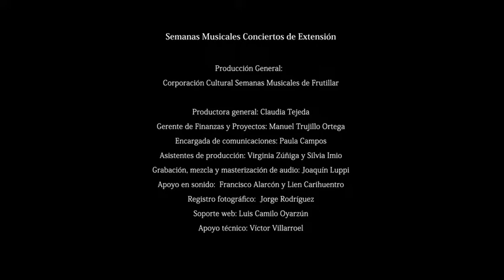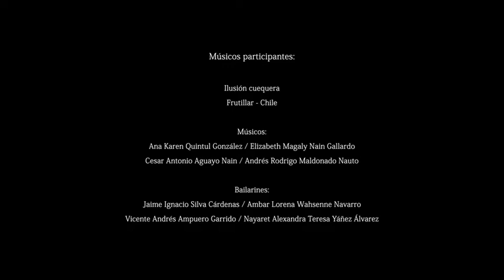Ilusion Cuequera Frutillar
Teatro del Lago